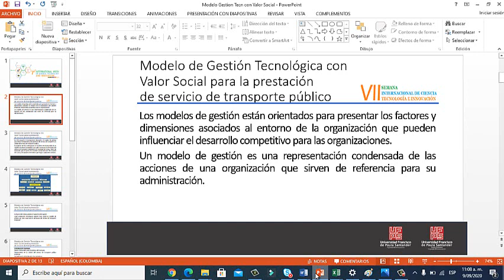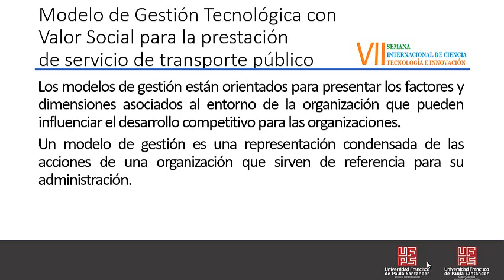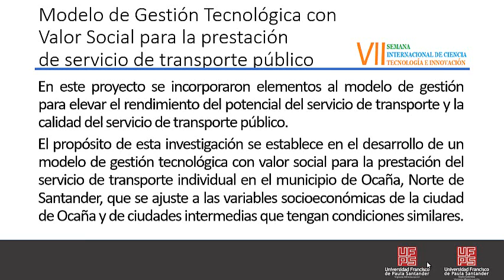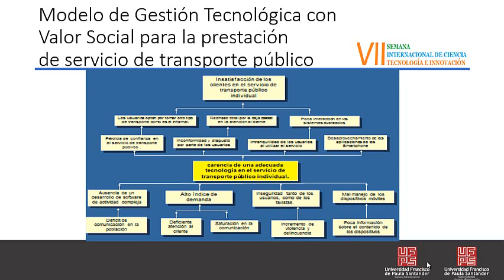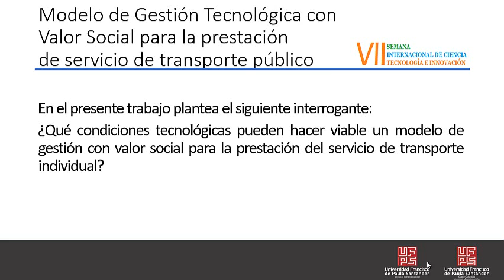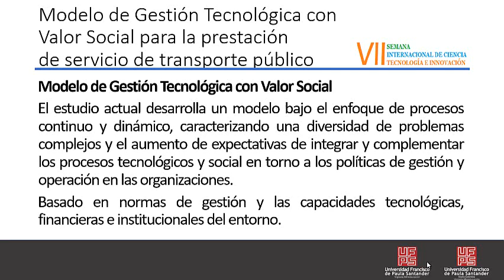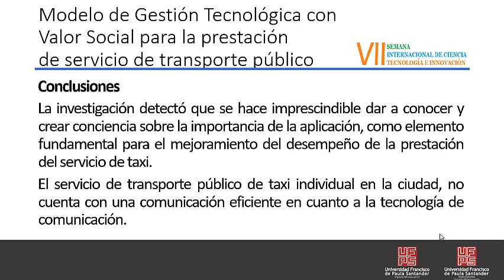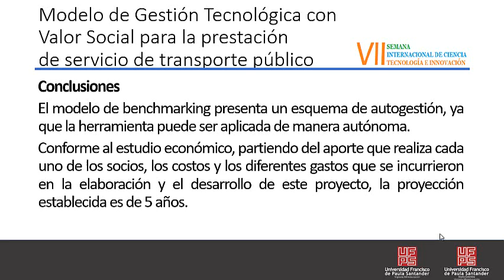Arquitectura Tecnológica y la Gestión Social para la Prestación de Servicio de Transporte Público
Luis Jiménez
Alexander Guerrero
Darwin Peña
Ana Cuello
Yamid Hernández

7th International Week of Science, Technology  and Innovation 2020